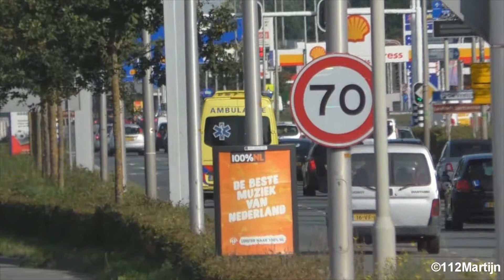[DAGCOMPILATIE] Diverse Ambulances met spoed in Zwolle! - 19/09/2020 (585)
(19/09/2020) - [DAGCOMPILATIE] Diverse Ambulances met spoed in Zwolle!

Video 1: Ambulance 04-107 met spoed in Zwolle naar een melding.
Video 2: Ambulance 04-162 met spoed naar Isala Ziekenhuis Zwolle vanaf een melding.
Video 3: Ambulance 25-120 met spoed naar Isala Ziekenhuis Zwolle vanaf een melding.
Video 4: Ambulance 04-102 met spoed naar een ander ziekenhuis vanaf melding spoedoverplaatsing Isala Ziekenhuis Zwolle.
Video 5: Ambulance 04-120 met spoed naar melding Van Disselstraat Zwolle.
Video 6: Ambulance 04-162 met spoed naar Isala Ziekenhuis Zwolle vanaf een melding.
Video 7: Ambulance 04-105 met spoed naar Isala Ziekenhuis Zwolle vanaf een melding.

© 112Martijn